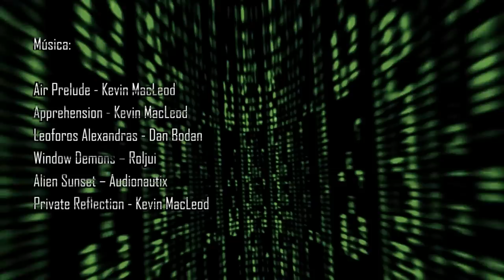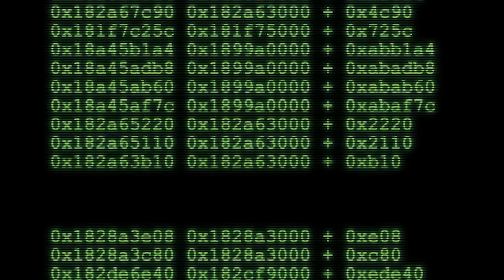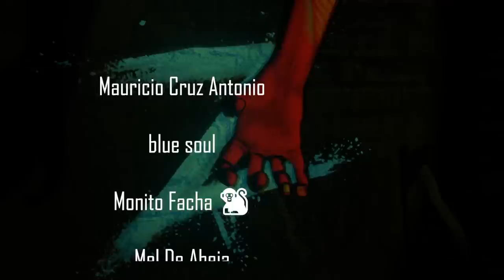Descargué una Inteligencia Artificial EXPERIMENTAL | Relato de horror de IA | Ciudadano Z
Historia escrita por: Mr_ Outlaw

Corrección de estilo: Itz
Edición de vídeo: Fanterozen

COMANDOS
!ropa
!redes